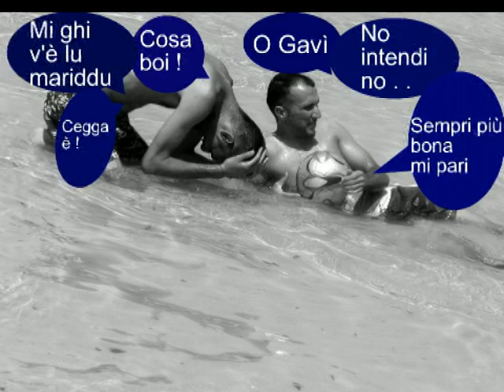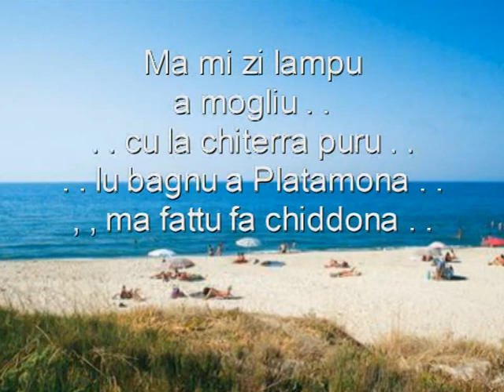Canzoni Sassaresi A Platamona Andemmu